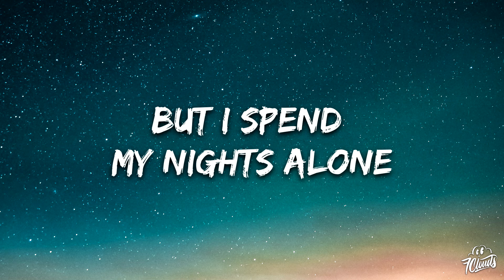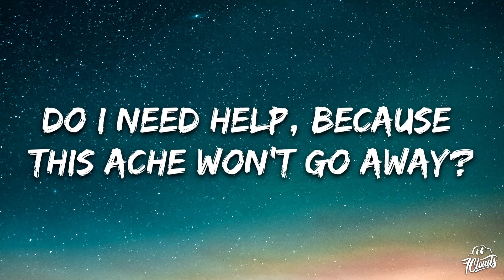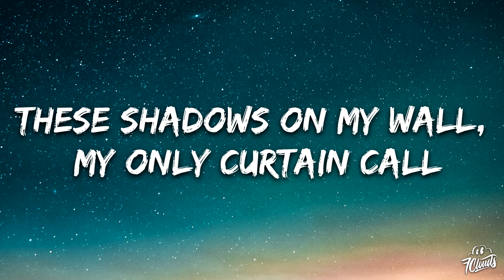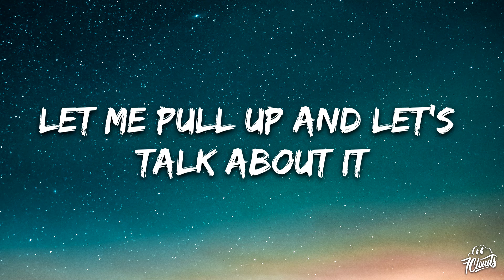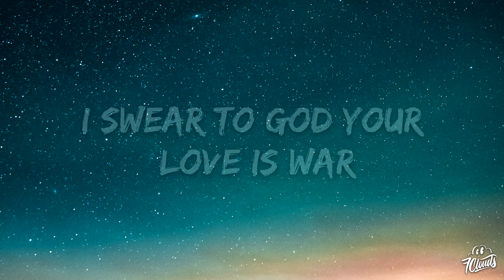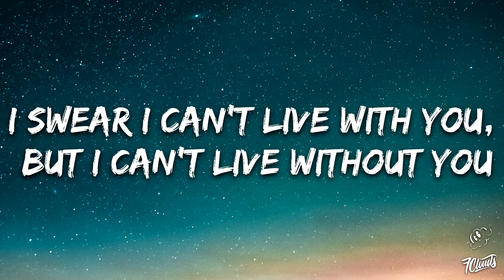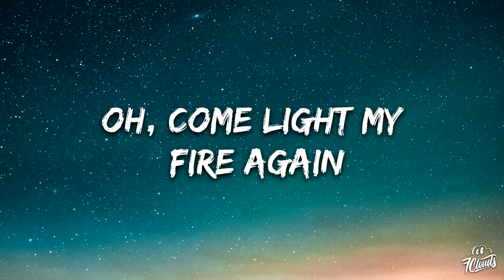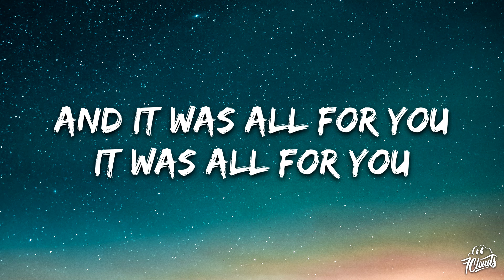Rod Wave - Great Gatsby (Lyrics)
🎤 Lyrics: Rod Wave - Great Gatsby